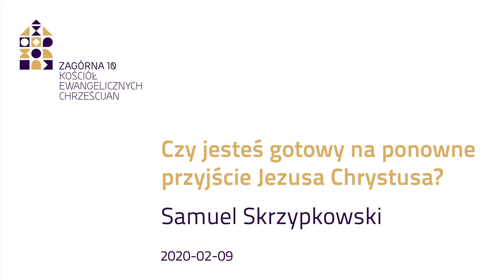Czy jesteś gotowy na ponowne przyjście Jezusa Chrystusa? - Samuel Skrzypkowski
Kazanie biblijne Samuela Skrzypkowskiego, na podstawie fragmentu z Pisma Świętego - List do Tesaloniczan 5:1-11 - wygłoszone 9 lutego 2020 w Kościele Ewangelicznych Chrześcijan, w Warszawie przy ul. Zagórnej 10.

Zapraszamy na nabożeństwa w każdą niedzielę, o godz. 10:00.